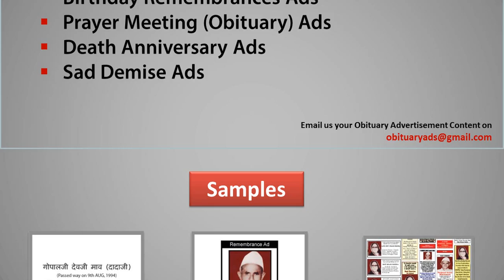Book Obituary ad/ Death Announcement /Sad Demise Ad in Patiala's Leading Newspapers.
Obituary ads

Obituryads.com , a Brand of Riyo Advertising Based in Mumbai ( Maharashtra ), India. Its basically an advertising agency providing Obitury ads for Local / Regional / National Newspapers in India. We provide suggestions for in your advertising budgets in all over India.Through our Online Website Client get publishing rates and packages information for the Ads and also the FAQ and the procedure for Obituary Advertisement. Our User friendly portal ,helps you to create and book their advertisement online. We help you advertise in any local and regional newspapers publication in India. We help you to select the perfect media to make your advertisement to be delivered to the right target audience.

Obituary ad
Obituary ads
Obituary advertisement
Obituary advertisements
Obituary advertising

ad rates For Obituary classified ads in Patiala

With Regards
Obituary Ads Expert Team
15 Years in Service, 1000+ Client Served